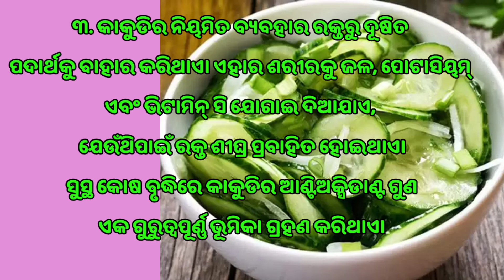Daily life Health Tips